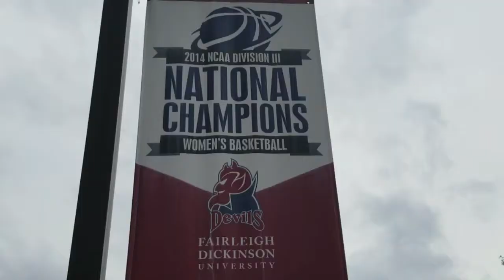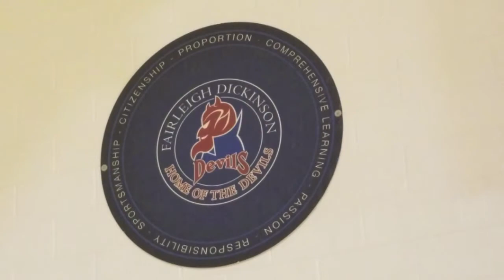FDU Women's Basketball 2018: Preseason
Today we check out the Fairleigh Dickinson University Women's Basketball team during their training camp practice!  Join me as I interview Head Coach Melissa Brooks, guards Raven Dowling and Kayla Croswell as they preview the upcoming 2018/19 season!

Watch The NVP Show every Friday Morning from 10 AM-10:30 AM on RVNTV.tv with Host Neil Villapiano